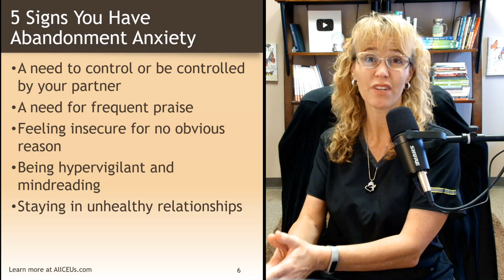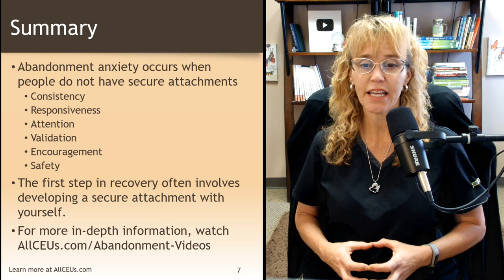5 Signs You Have Abandonment Anxiety | Cognitive Behavioral Therapy Counseling Tools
Dr. Dawn-Elise Snipes is a Licensed Professional Counselor and Qualified Clinical Supervisor. She received her PhD in Mental Health Counseling from the University of Florida in 2002. In addition to being a practicing clinician, she has provided training to counselors, social workers, nurses and case managers internationally since 2006 through AllCEUs.com 5 Signs You Have

CHAPTERS
00:00 5 Signs you have abandonment anxiety
05:30 Characteristics of secure attachments